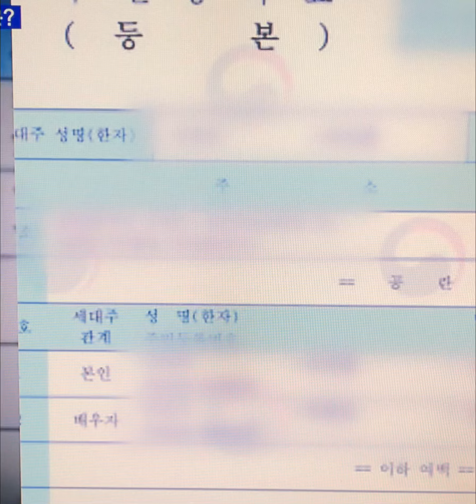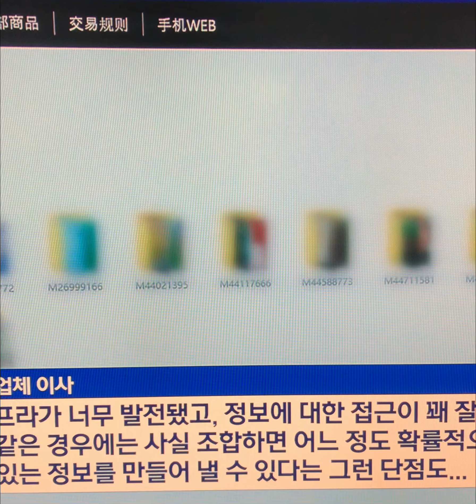주민번호와 주소 민감한계좌번호까지 해킹#중국해커#우리국민정보#조심합시다#뉴스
최근 한 SNS에 올라온 사진입니다.

한글로, 가족관계증명서와 통장 사본, 신분증 등을 판매한다고 광고합니다.
이처럼 우리 국민의 개인정보를 판매한다는 광고글은 하루에도 수없이 올라오고 있습니다.
"중국 내 만남 거래 가능".
한글과 중국어로 거래 방법까지 제시합니다.

[윤영/보안업체 대표 : "가족관계 증명서라든지 여권, 신분증이 제일 비싸게 거래가 돼요. (개인정보) 데이터베이스를 판매하는 이런 채널방이 되게 많고요. 하루에 게시글이 1만 개, 2만 개는 금방 올라와요."]

해커들이 정보를 불법으로 사고 파는 이른바 '다크웹'에 들어가 봤습니다.

중국 해커들이 주로 활동하며 각종 정보를 사고 파는 온라인 모임.

한국인들의 여권 정보와 사진이 그대로 올라와 있습니다.
러시아 해커들이 자주 찾는 모임에는 국내 특정 물류회사의 고객 주소 같은 맞춤형 정보도 있습니다.

[장상근/보안업체 이사 : "국내 IT 인프라가 너무 발전됐고, 정보에 대한 접근이 꽤 잘 돼 있다... 국내 정보 같은 경우에는 사실 조합하면 어느 정도 확률적으로 높은 가치 있는 정보를 만들어낼 수 있다는 그런 단점도..."]
전문가들은 해커들의 공격을 지속적으로 모니터링 하고, 공격 대상 사이트에 대한 예방 활동이 필요하다고 지적합니다.
또 다크웹 등에 내 정보가 유출됐는지 확인할 수 있는 사이트에서 정보 유출 여부를 확인해보는 것도 피해를 최소화 할 수 있는 방법입니다.

KBS 뉴스 신지수입니다